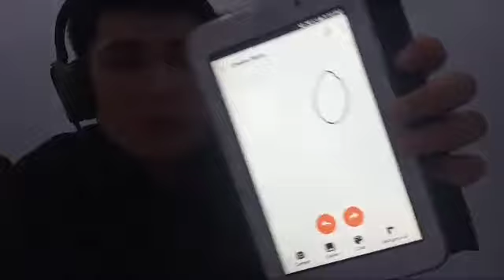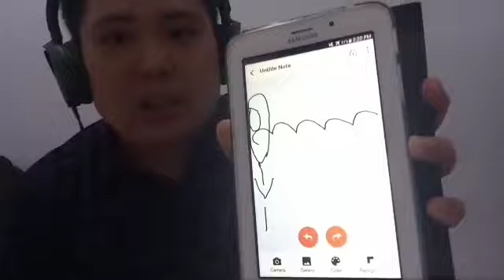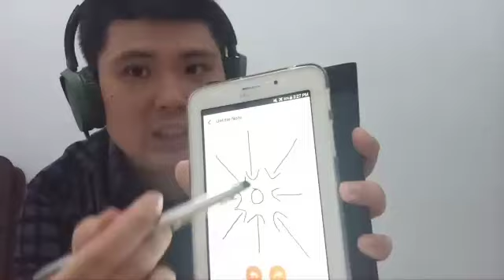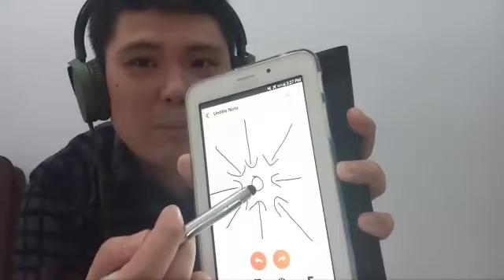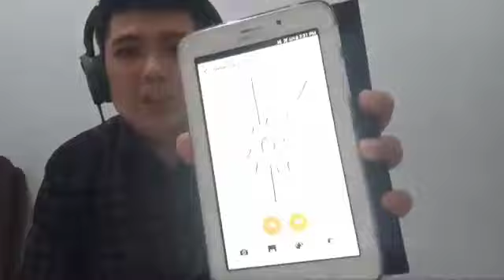Kehendak Bebas - Hendry Kornelius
Percaya akan kehendak bebas dan respon manusia di dalam keselamtan adalah hal yang absurd.

Untuk mengundang khotbah/Seminar/dst dapat menghubungi wa di 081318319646

Untuk pembelian EBook-Ebook juga bisa menghubungi wa 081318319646